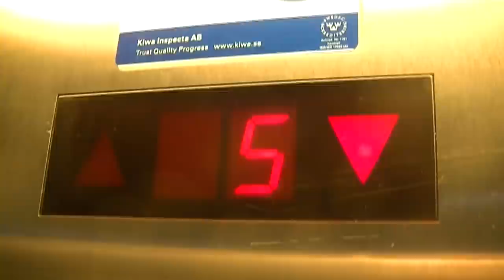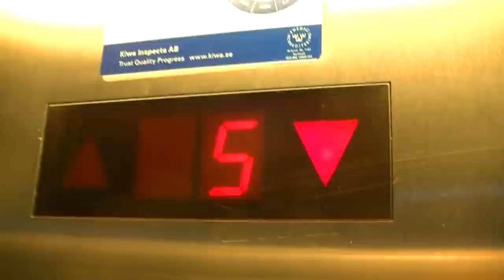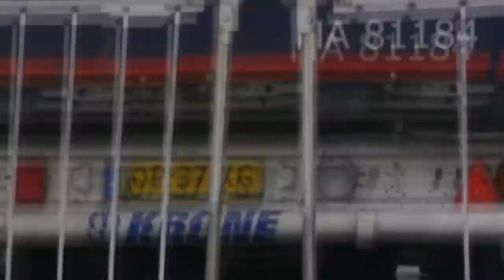🚚🅿️🌍 Nemzetközi Levente: Svédországból Gibraltárig, onnan Lengyelországig 1. rész 🌍🅿️🚚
Tartalom:
00:00 Franciaország
01:04 Pár héttel később, úton Svédországba
07:46 Vezetés hajnalban
11:23 Közel a kikötőhöz
12:18 A luxuskabinom
14:11 Pár óra alvás után...
15:02 Így költs el véletlen 4000ftot
15:56 A komp terasza, és a tenger
18:48 Érkezés Trelleborgba
20:37 Lebuktál
21:19 Egy kis fedélzeti bemutató, amíg mindenki leszáll...
25:00 Üdvözlet Svédországból, pihenés lerakodás után
27:44 Viszlát Svédország, egész hamar
27:56 Este, visszaszállunk a kompra
31:15-50:49 Levikonyha, és a magyar fizetések

Zene: Youtube Hangkönyvtár